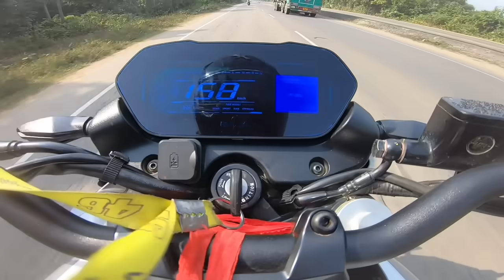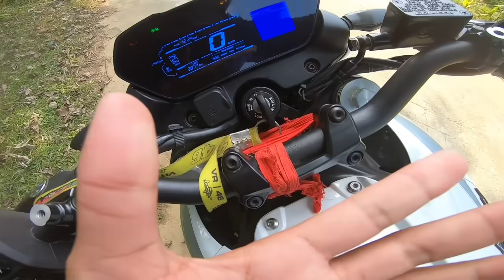NS 400Z - Fastest Pulsar 175 kmph 🚀